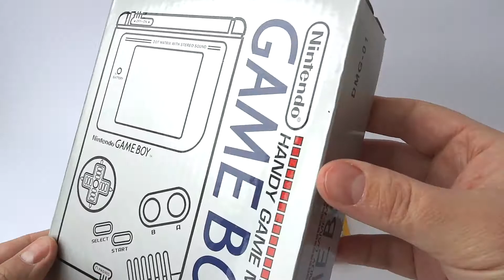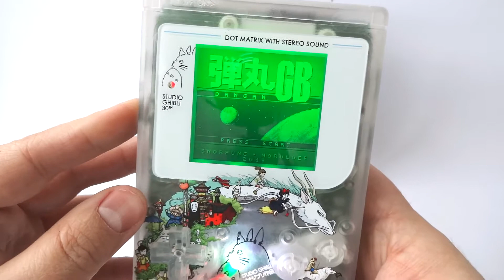Ghibli feat. Dangan GB 30th Anniversary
Studio Ghibli II DMG | Custom Nintendo Game Boy Original with UV printing | Transparent Clear shell, Buttons & LED Start/Select, Custom Real Glass lens | Green Backlight/Biverted